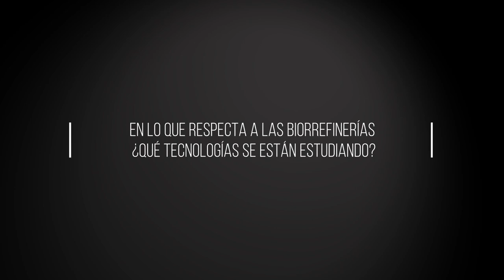3Q Juan Manuel Lema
El nou doctor honoris causa de la UAB és el director de CRETUS (Cross-disciplinary Research Center in Environmental Technologies) i el president de la Reial Acadèmia Gallega de Ciències. Va ser el primer director de l'Escola d'Enginyeria de la USC i president de la Conferència de Directors i Degans d'Enginyeria Química. Abans d'incorporar-se a la USC, havia estat professor del Departament d'Enginyeria Química de la UAB, on va dirigir les primeres recerques en els camps de l'enginyeria ambiental i l'enginyeria biològica.